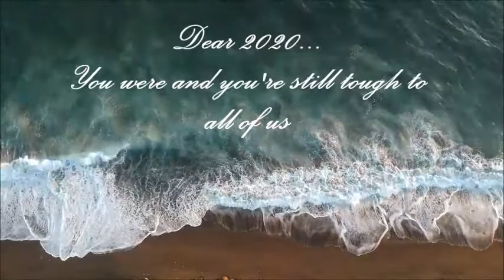2020: 🤨 الفيديو اللي خصنا نتفرجو فيه😊 ... شنو تعلمنا هذا العام